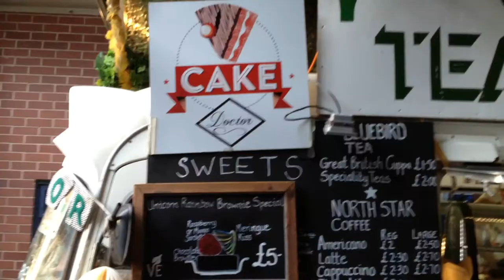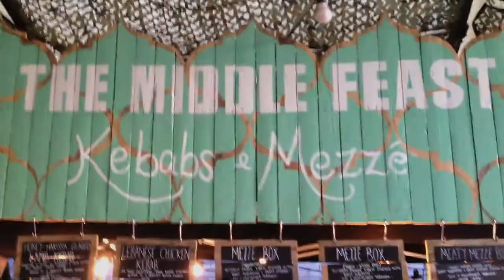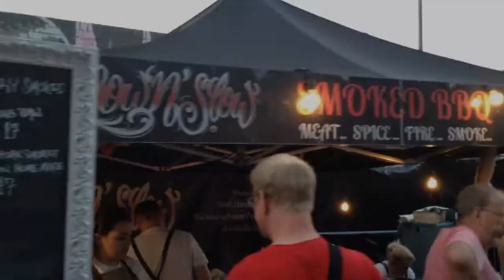Probably the best street food ever.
Digbeth Dining Club host the British Street Food Awards and Leon, along with his mates, is there to sample the culinary delights.